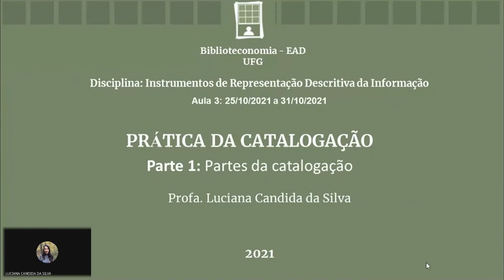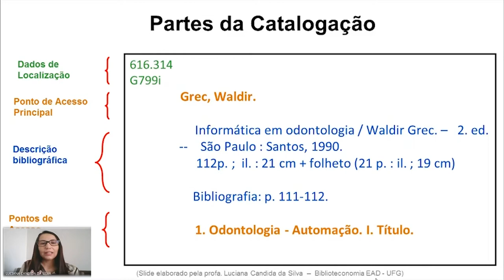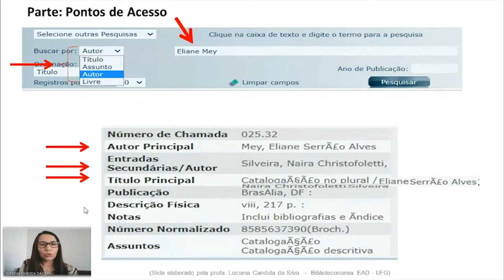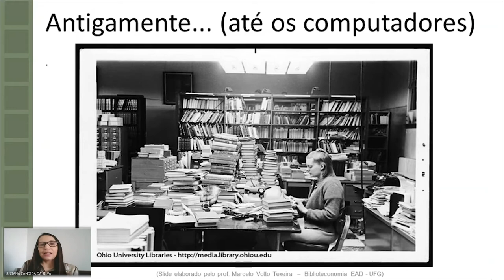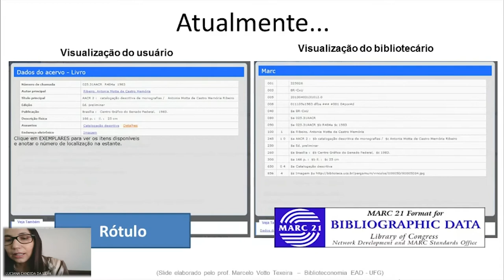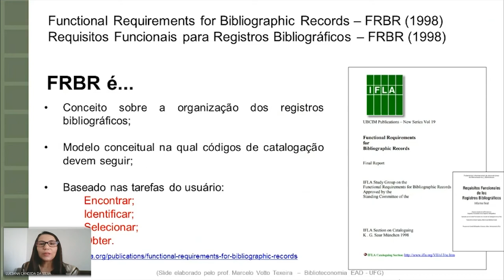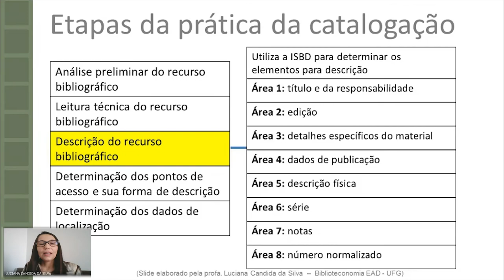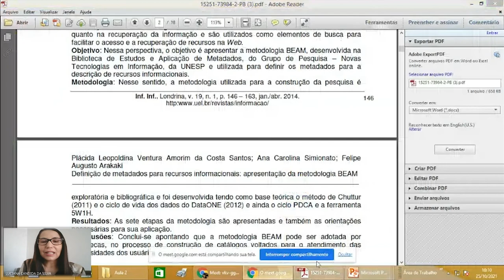Biblioteconomia - Prática da Catalogação partes da catalogação - Aula 3 parte 1